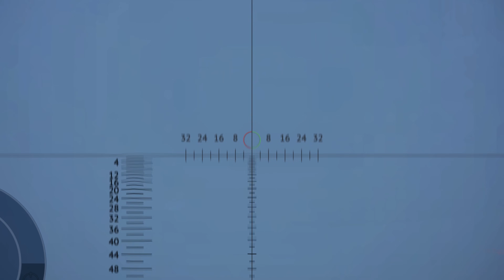New Italian MEME MACHINE!!!!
Hogwarts' March - Harry Potter and the Goblet of Fire - Free Sheet music Download